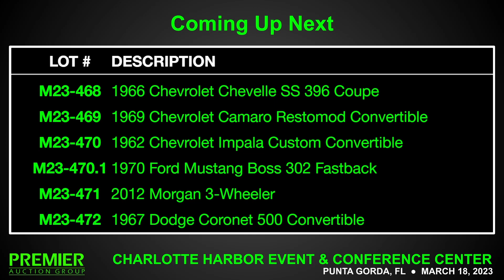1966 CHEVROLET CHEVELLE SS 396 COUPE | Premier Auction Group | March 18, 2023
| Premier Auction Group | March 18, 2023